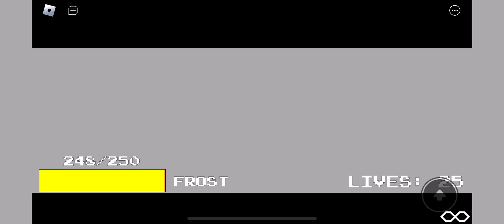(NO DEATH) Flamedust Phase 0.5 - 3 Beaten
this took time